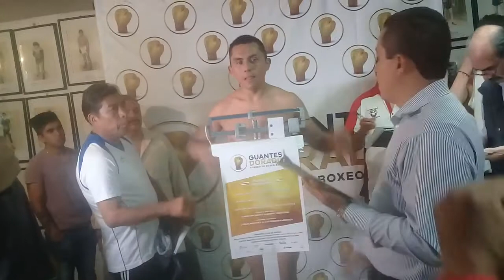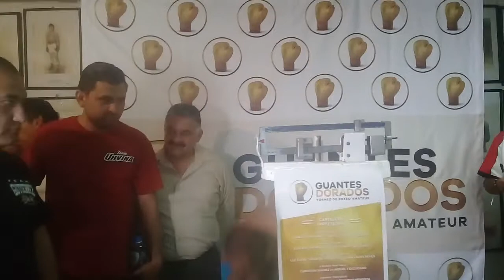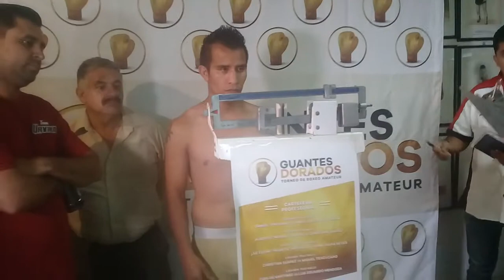Ceremonia de pesaje Guantes Dorados en COMBOX de la CDMX